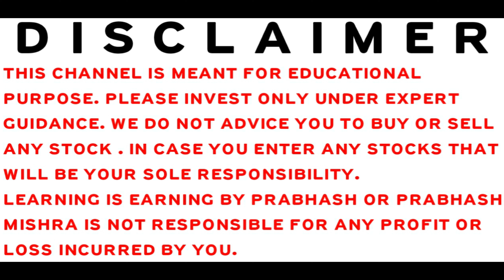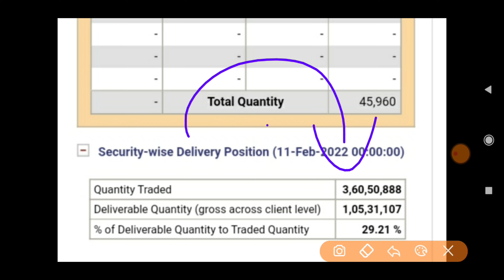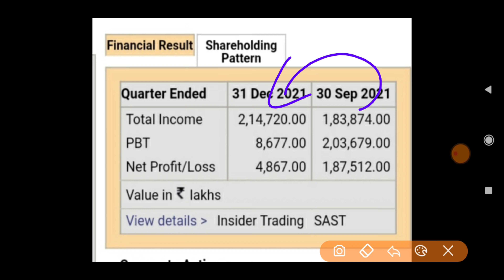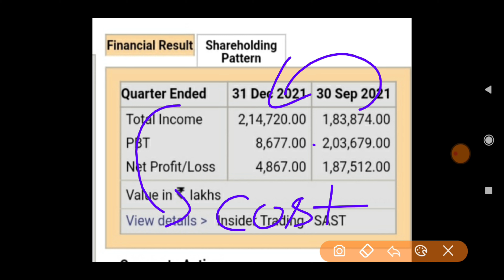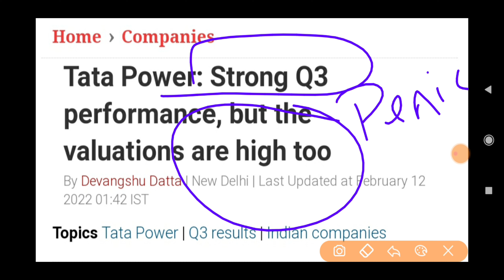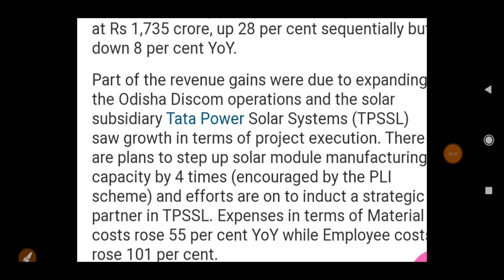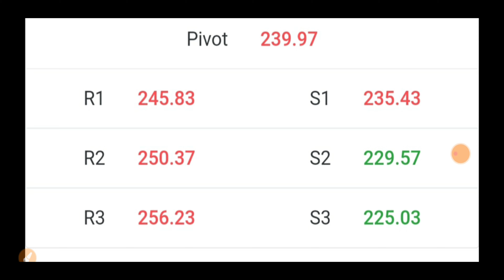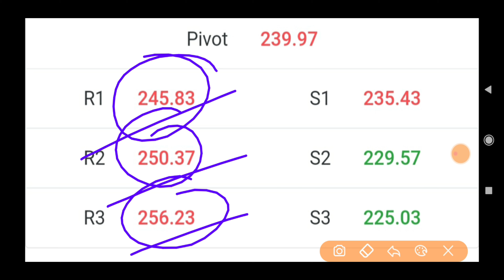STOCK MARKET LATEST NEWS | BAZAR KE PANDIT | PRABHASH MISHRA